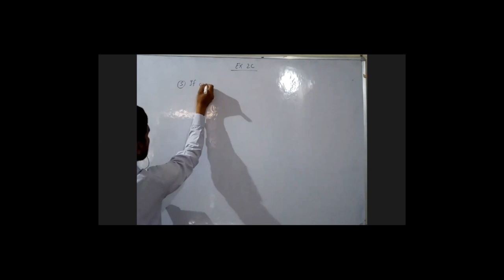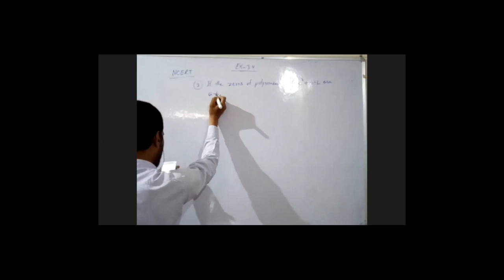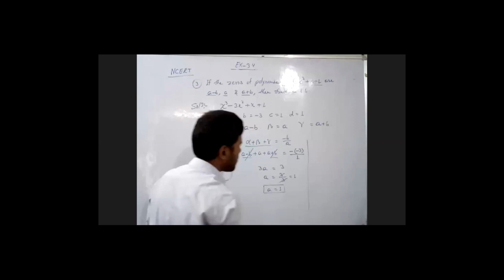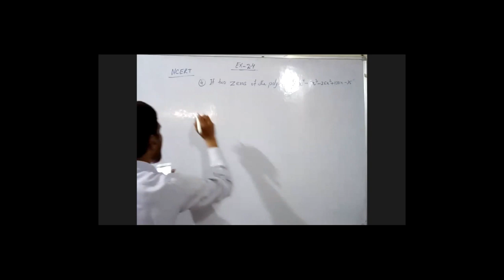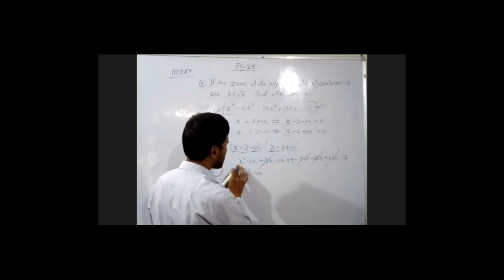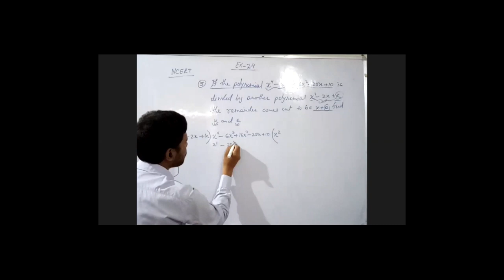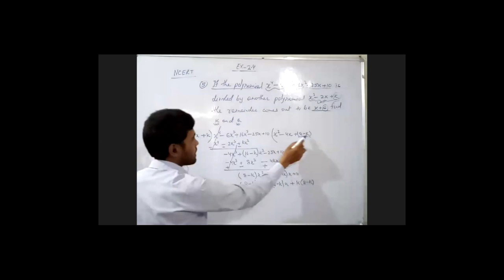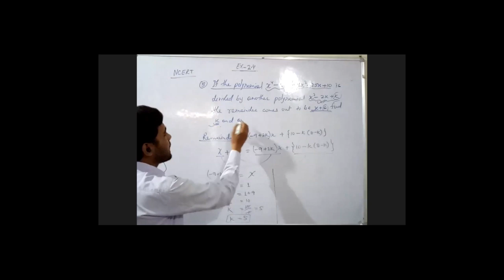Polynomial - Lecture 6 | Class 10 | Al Qalam Academy - Mathematics | Ismail sir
Subscription Benefits: -
1. Learn from your favourite teacher
2. Dedicated DOUBT sessions
3. One Subscription, Unlimited Access
4. Real time interaction with teacher
5. You can ask doubts in live class
6. Limited students
7. Download the videos & watch offline
Category